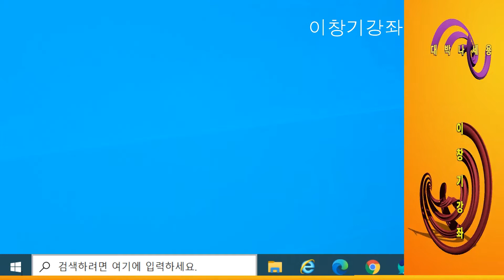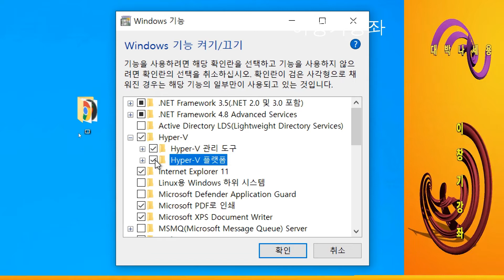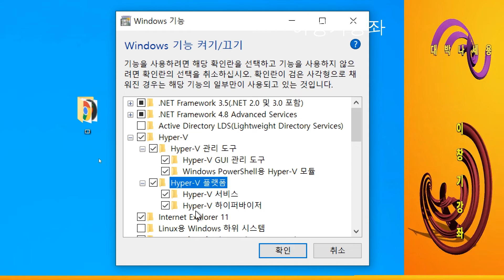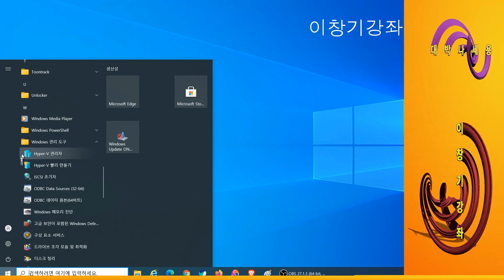제1강 가상머신 설치하기, 윈도우10강좌[제1강], Hpper-v 설치하기, 윈도우 10 pro , 윈도우10 강좌, 윈도우10 무료강좌 이창기 낙엽이슬 20211218